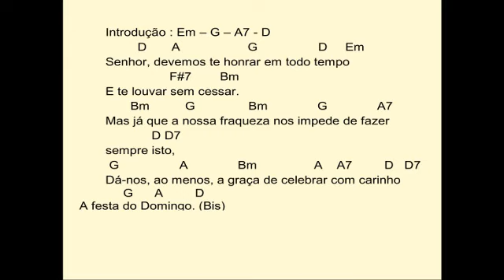Senhor devemos te honrar em todo tempo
Solista: Michelle Furlan. Vocais: Vanessa Rodrigues Vieira
Produtor e arranjador: Maurício Bailoni
Cifras:
Introdução : Em  G  A7  D
         D       A                       G                   D     Em
                   F#7        Bm
E te louvar sem cessar.
       Bm            G                 Bm              G              A7
Mas já que a nossa fraqueza nos impede de fazer
               D D7
sempre isto,
 G                  A               Bm                A    A7          D   D7
Dá-nos, ao menos, a graça de celebrar com carinho
A festa do Domingo. (Bis)